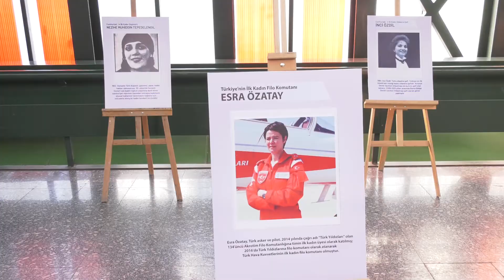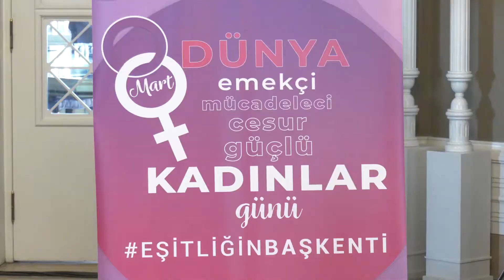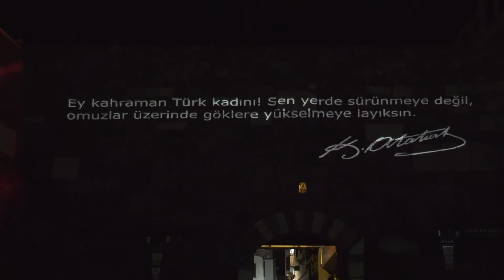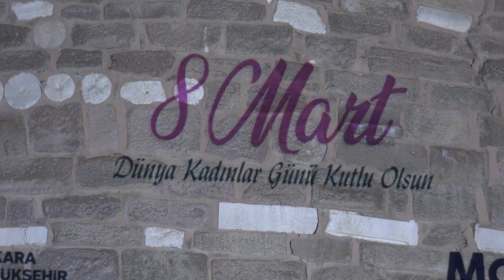Ankara Büyükşehir Belediyesi 8 Mart’ta Başkentli kadınları buluşturdu